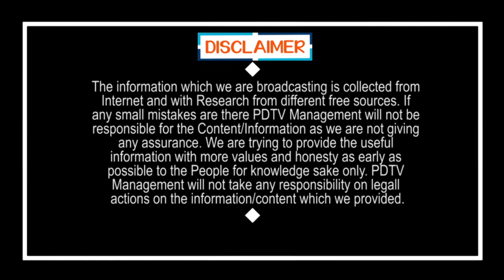Gurumurthy about his Childhood Life | Ys Jagan | ముళ్ల నడక లాంటి నా జీవితానికి జగన్ పూల బాట వేశారు..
ముళ్ల నడక లాంటి నా జీవితానికి జగన్ పూల బాట వేశారు